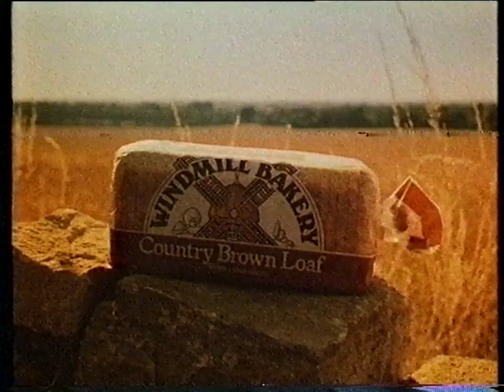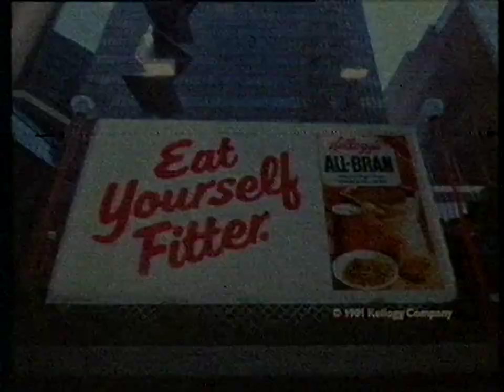ITV LWT 1.8.1982 - Advert break in Nobody's Perfect unfinished edit: no captions, 'Action!' called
As a follow-up to the previous technical error upload, which showed the ending, here is the commercial break from the same episode. There are no break bumpers and a few seconds at the start of part two which shouldn't have been aired!

Adverts:
Windmill Country Brown loaf (telecine)
Kellogg's All Bran (telecine)
Sanyo (see Sanyo, then decide)
Stork SB margarine (Leslie Crowther, Mrs Michèle Ganley)
Daily Mail (Susannah York, We'll Meet Again)
Foster's  (The Australian for lager, Paul Hogan)